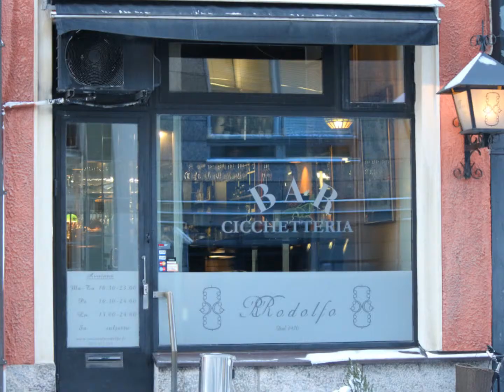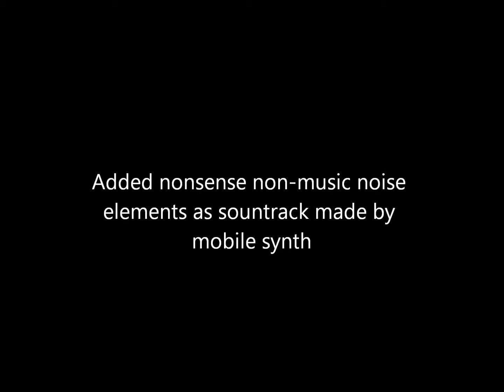Helsingin keskusta - Helsinki City 2015 (Winter)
Helsingin keskustassa Kruununhaan eli Krunikan kulmilla otettuja kuvia tammikuussa. In Helsinki center, centre in january 2015 taken photographs. Photos has taken in Kruunuhaka, where locate for example Helsinki Cathedral.